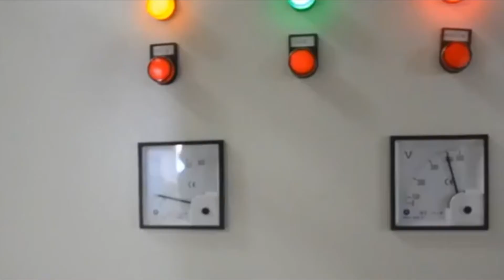Fastest Horizontal Cardboard Baler Horizontal Waste Press Carton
1.Fully automatic waste cardboard box/OCC/ONP baling press machine,
2.Vertical carton box baling machine, plastic pet bottles compress machine.
3.Metal scrap baling press machine, steel wire compress baler machine.
4.Aluminum chips/shavings briquetting press machine, copper turnings/swarfs briquetting press machine.
5.Wood shavings bagging press baler machine, silage bagging baling machine.
6.Wiping rags bagging press baler machine, waste clothes/second hand clothing/old clothes baling machine.
7.Plastic lumps/pipes shredder machine, plastic scrap blue shredder machine.
8.Metal scrap shredder machine, double shaft shredder machine, wood pallet shredder machine.
9.Plastic lumps granulator machine, plastic barrels crusher machine.
10.Hydraulic shear machine for heavy metal scrap, copper cable wire shear machine.